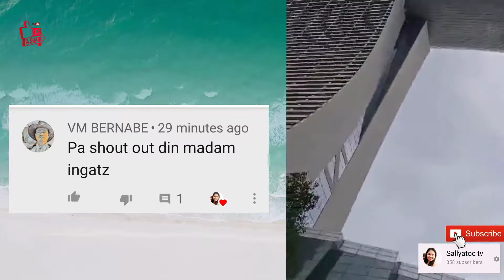marina bay sand singapore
2014pics
marina bay sand
singapore